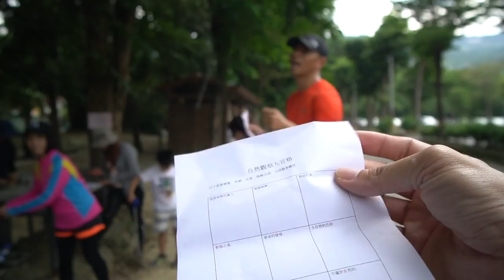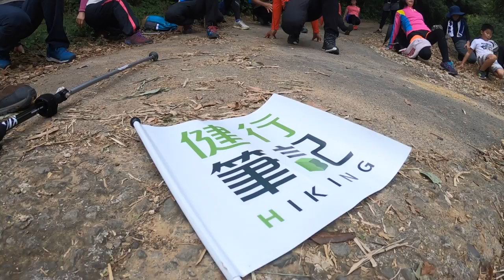《翻岳》【高雄 | 大崗山 】The North Face無痕山林體驗日 /小百岳郊山EP10 Vlog＃19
🌳【我爬山 • 我淨山】 🍀

🔥上週日The North Face Taiwan與健行筆記共同聯手舉辦🤝無痕山林體驗日🌲- 高雄場🔥

這趟郊山單日行程讓我們收獲🈵 🈵(乳酸堆積也滿滿💪）

並且身為高雄人居然不知道大崗山名列小百岳，另外宛如吳哥窟的網美景點 -「一線天」📸

活動中Kevin教練分享
1️⃣戶外安全
2️⃣戶外裝備認識、登山杖的使用
3️⃣戶外食品與飲水
4️⃣登山基本技巧（行進、地圖與導航）

Leave No Trace無痕山林概念：
1️⃣事前充分的規劃與準備
2️⃣在可承受地點行走宿營
3️⃣適當處理垃圾維護環境
4️⃣保持環境原有的風貌
5️⃣減低用火對環境的衝擊
6️⃣尊重野生動植物
7️⃣考量其他的使用者

💪㊗️福本週台中、台北場收集更多垃圾，號召更多愛地球🌏的朋友們一起來淨山💪